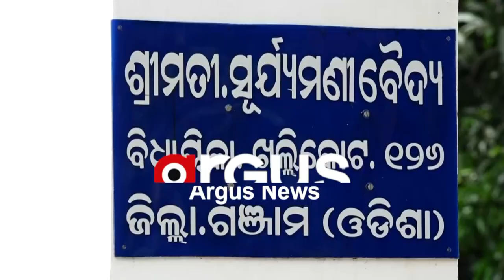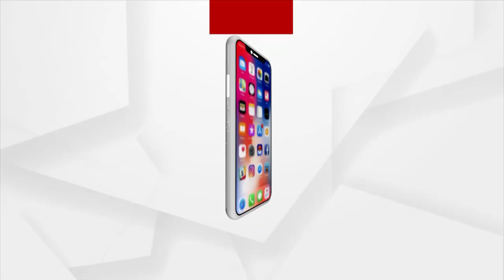ପୋଲିସ ସୁରକ୍ଷା ମାଗିଲେ ବିଜେଡି ବିଧାୟିକା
ଖଲ୍ଲିକୋଟରେ ଦୁଇ ବିଜେଡି ଗୋଷ୍ଠୀ ମଧ୍ୟରେ ଗୋଷ୍ଠୀକନ୍ଦଳରୁ ଲକାକାଣ୍ଡ । ବିଧାୟିକାଙ୍କ ଘର ଉପରେ ବୋମାମାଡ଼। ଯାହାକୁ ନେଇ ସୁରକ୍ଷା ମାଗିଛନ୍ତି ଖଲ୍ଲିକୋଟ ବିଧାୟିକା ସୂର୍ଯ୍ୟମଣି ବୈଦ।